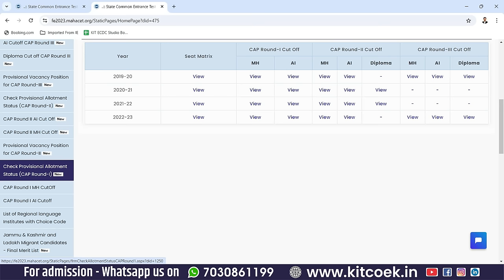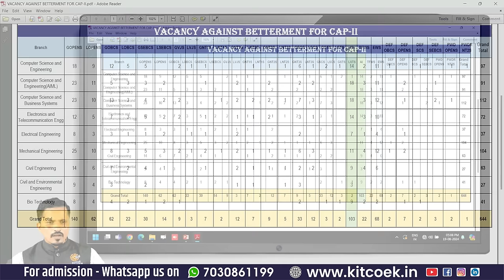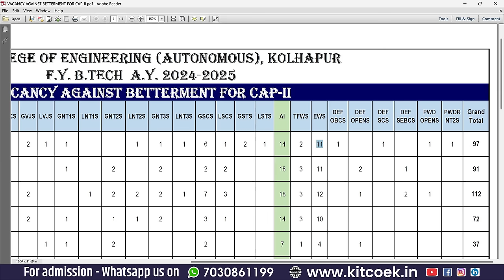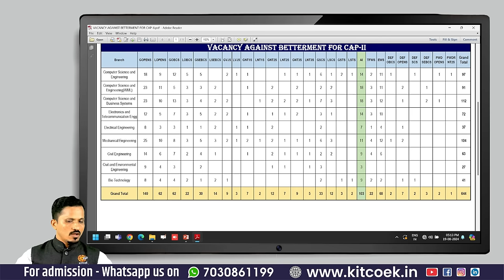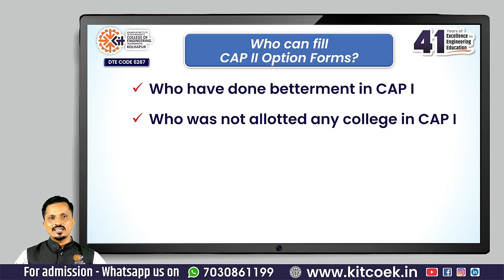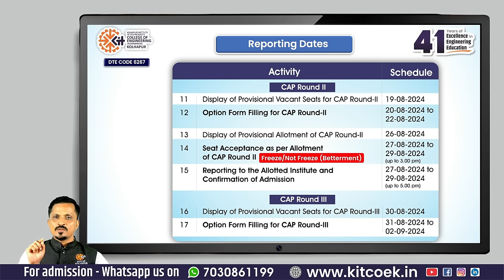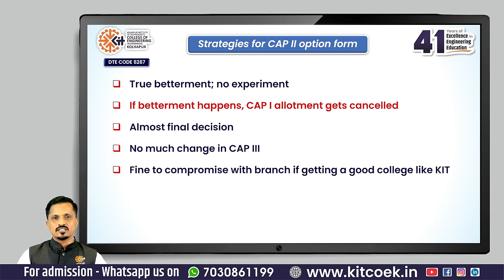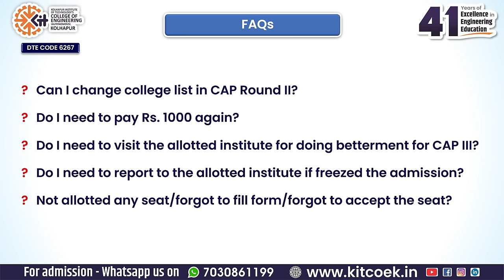Vacancy Against Betterment for CAP II in KIT | FY Engineering Admissions 2024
(Just click on the above link and send *hello KIT* to receive auto replies).
🥏 WhatsApp Groups:  (Join any ONE)
Documents for used in this video:
Official website to check updates:
KIT's College of Engineering (Autonomous), Near Chitranagari, Kolhapur!